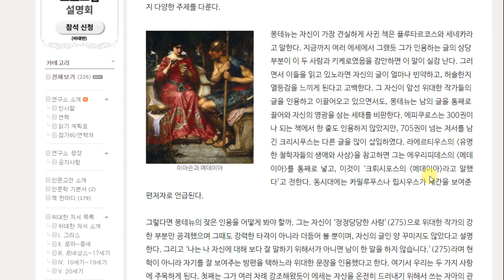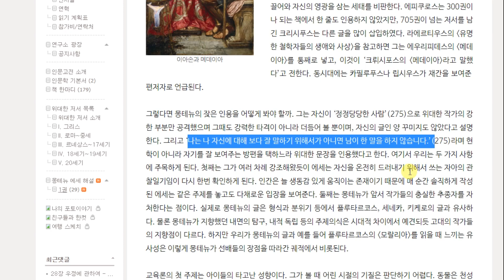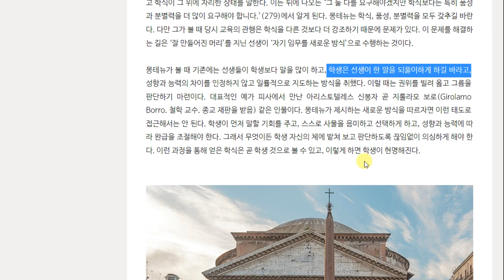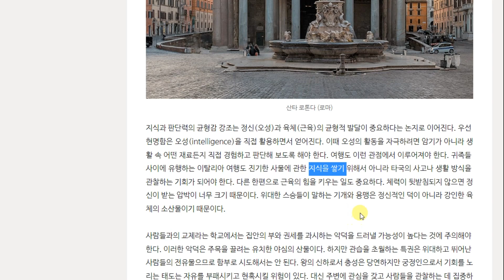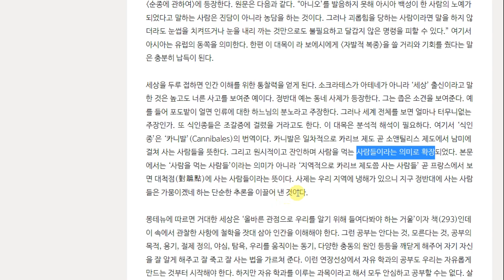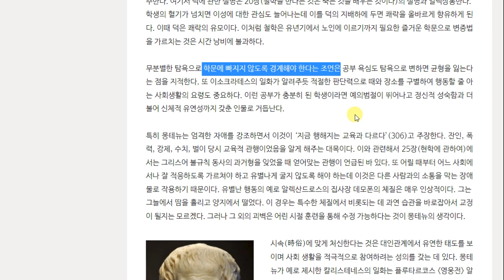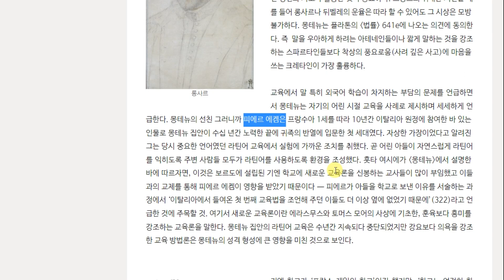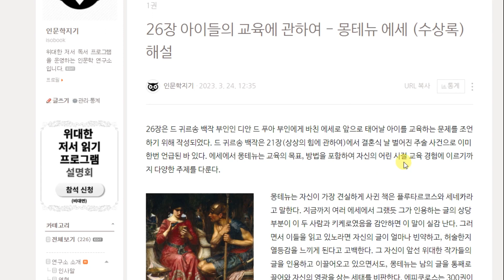26장 아이들의 교육에 관하여 - 계속 의심하라, 바보들만 확실하고 확고하다 [몽테뉴 에세 (수상록) 해설]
이소크라테스 인문학 연구소